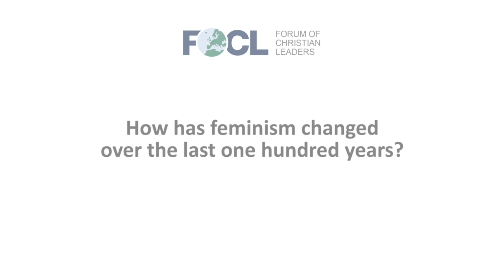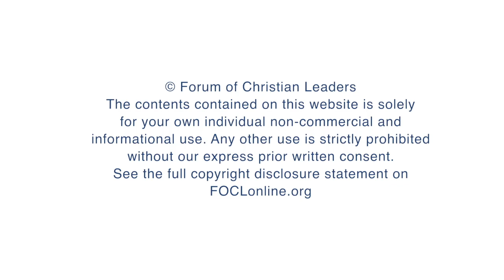How has feminism changed over the last 100 years?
Daniel R. Patterson lectures in theology and ethics at St. Trivelius Institute in Sofia, Bulgaria, and is an adjunct researcher at Sheridan College in Perth, Australia. Here, he answers questions regarding his presentation "Understanding and Evaluating Queer Theory," given at the 2019 European Leadership Forum.

FOCL ID 10582 1